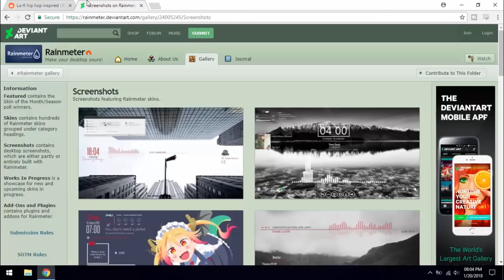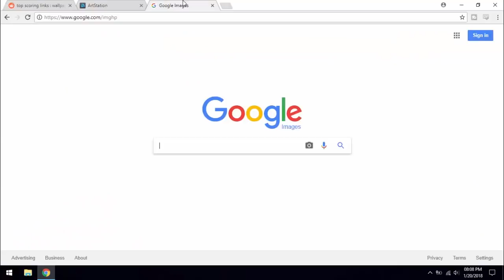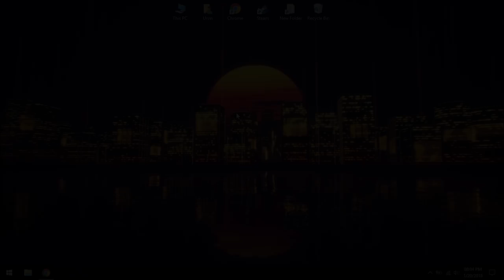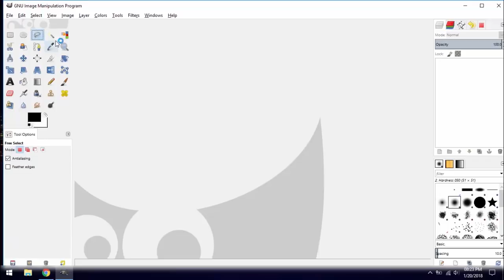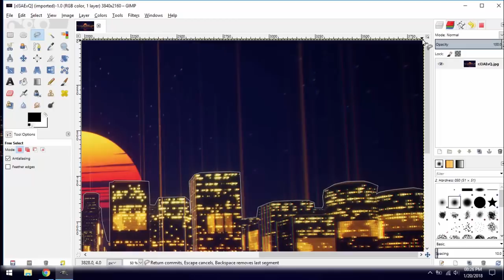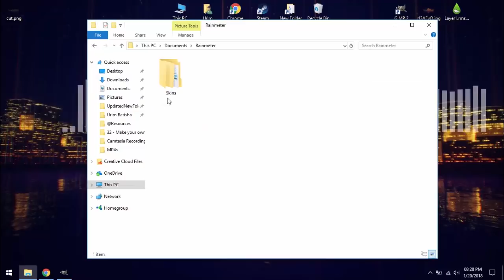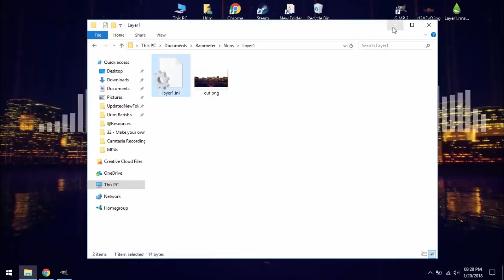How to Make Windows Themes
After all those videos about desktop themes I made, I decided to show you my way of making themes. So, instead of requesting themes you can easily create your own.